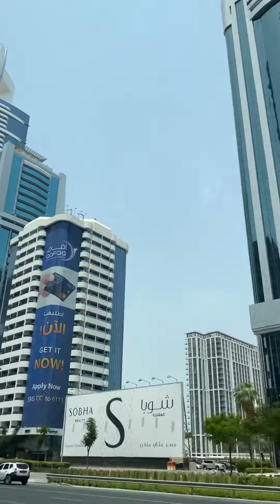dubai road trip 🚗🚙🚗🚦